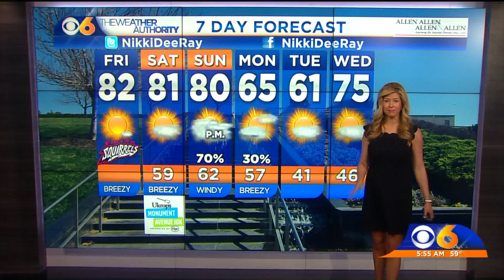April 13, 2018_ Possible severe weather Sunday night into Monday